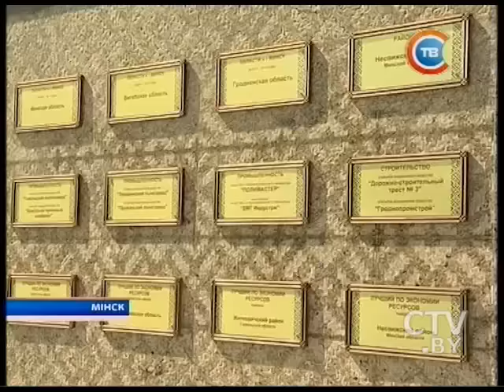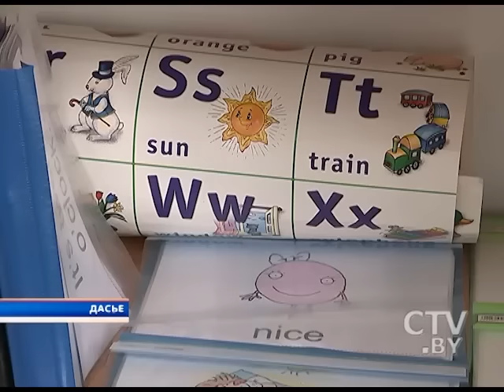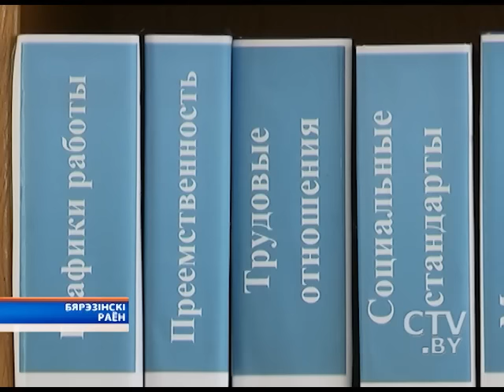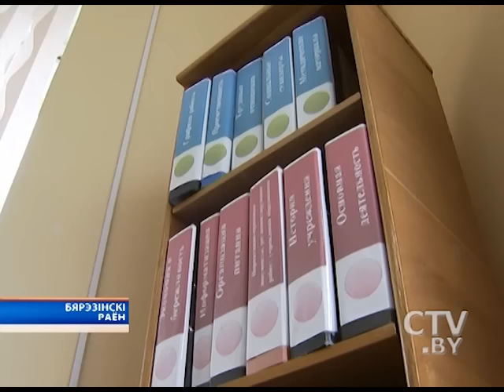"Минщина" 21.06.2016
Каждый 4-ый литр молока и треть построенного жилья: Минская область признана лучшей по социально-экономическому развитию
Уникальная электронная программа обучения: директор школы из Березинского района поделится на ВНС своим опытом
В Узденском районе водитель легковушки врезался в машину дорожной службы – мужчина погиб